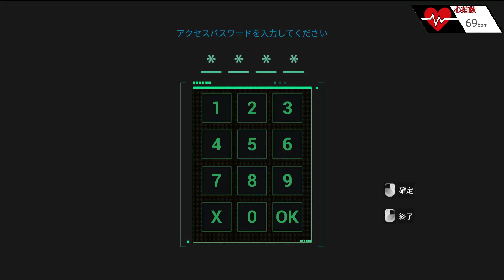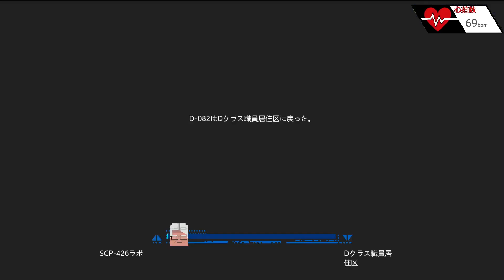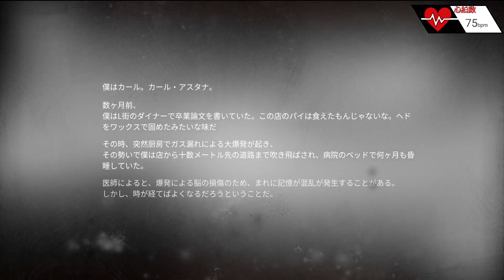私は「こぐま印」のトースターだ！？心拍数付きでホラー生放送をまとめた「SCP：極秘ファイル」＃３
毎週土曜日の２０時から開始するワトソンのホラー配信！
今回遊んでいくのは「SCP：極秘ファイル」というホラーゲーム。

またいつも通り心拍数も右上に表示しております。
ライブでクリア目指して頑張ります！